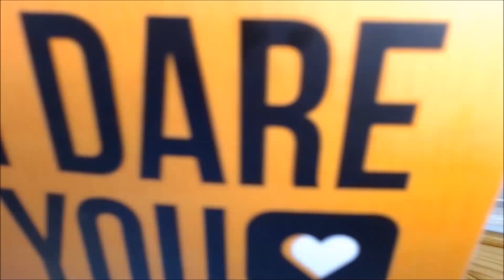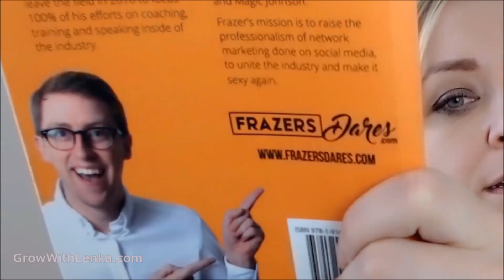Frazer Brookes' I Dare You | Book Review | Guide For Network Marketers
▶︎▶︎▶︎ My #1 Recommendation for building a passive income - experience the complete lifestyle transformation.

In Network Marketing, if you want to achieve success, you have to be willing to complete certain action steps.

Frazer has described how to create engagement, conversation, and connection with your audience.

I Dare You was written to give people in the Network Marketing industry a simple, and easy to follow step by step system to grow their followings, increase sales, and build a thriving organization.

▶︎▶︎▶︎ Social Media Lead-Gen DEMO to Get 9+ Red-Hot Leads PER DAY Without Spending a Dime on Ads

▶︎▶︎▶︎ Time-limited Bonus "How to Get Fresh Prospects to Talk to TODAY about YOUR Opportunity, Get Sales & Sign-Ups, and Even Make Money From the 90% Who Say No!" - $1 course. Price is coming up soon.

I love marketing strategy, online communication, building brands, and businesses. I have worked with entrepreneurs, personal brands and corporations on their digital marketing strategy with nearly any industry you can imagine.

I am always improving myself. I am a stay-at-home mom to two beautiful children, wife and devoted entrepreneur. I have always struggled in between these roles and I felt I am sacrificing one for the other. And I realized I don’t want to and that I don’t have to.

Do what you love and build relationships you care about. That's the best marketing strategy ever.

I will help you to find your ideal targeted audience, your expertise, and niche, build your confidence and market position in your field and mainly increase sales. No hustle. I believe in enjoying your life and TIME here while turning your purpose into profit.

Hashtags